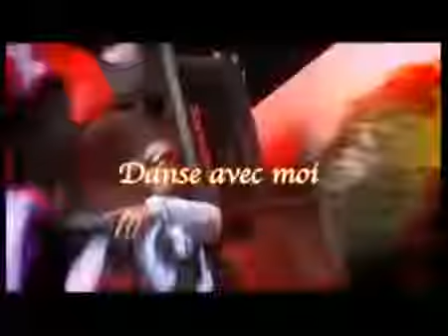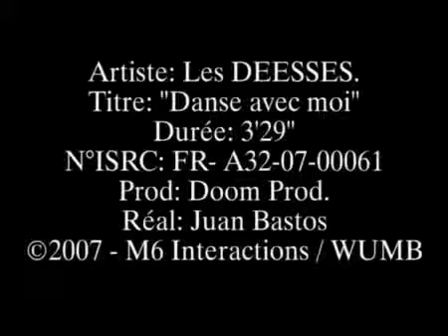les deesses intergrale - Danse avec moi